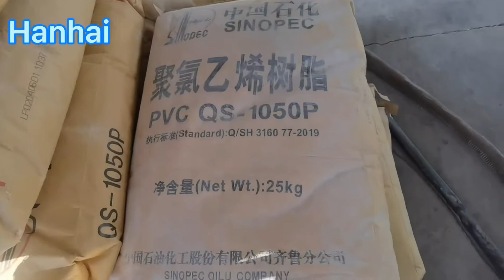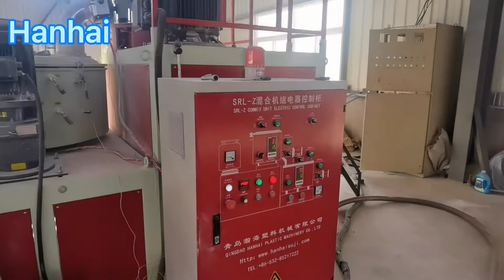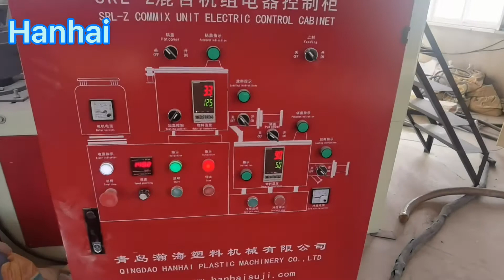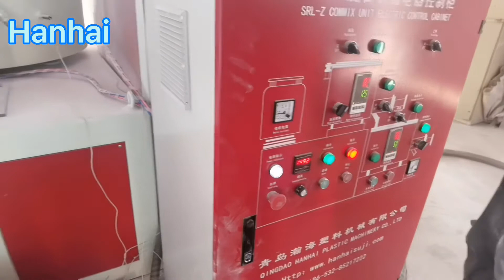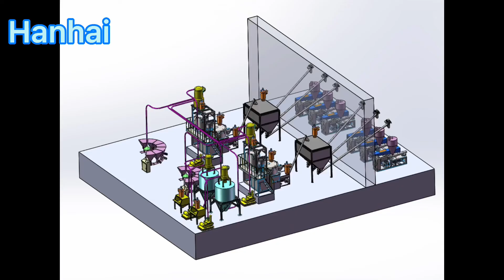PVC resin mixer｜ high speed mixer for UPVC pipe｜profile｜sheet｜door and window extrusion machine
This video shows how to work with PVC resin mixer｜ high speed mixer for UPVC pipe｜profile｜sheet｜door and window extrusion machine.
0:00 where and what kind of place suitable for PVC resin mixer｜ high speed mixer for UPVC pipe｜profile｜sheet｜door and window extrusion machine?
0:29 formula of pvc products
0:40 working process for automatic loading system
1:40 how to operate PVC resin mixer｜ high speed mixer for UPVC pipe｜profile｜sheet｜door and window extrusion machine
2:50 how to load finished mixed material
4：01 second way for pvc resin mixing factory ---semi auto weighing system
⭕what is corrugated plastic machine｜plastic extruder?
⭕how to make plastic machine｜plastic extruder?
⭕where you can find plastic machine supplier｜plastic extruder?
⭕How to maintain your plastic machine ｜plastic extruder properly ?

1. send free sample for you
2. offer free know-how
3. Exchange knowledge about pvc corrugated sheet extrusion machine ｜plastic extruder
All these are FREE !😆
The working process for PVC resin mixer｜ high speed mixer for UPVC pipe｜profile｜sheet｜door and window extrusion machine:
Raw material →automatic loading system → mixing → PVC resin mixer｜ high speed mixer for UPVC pipe｜profile｜sheet｜door and window extrusion machine